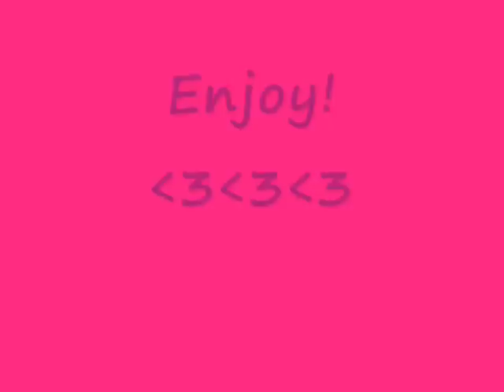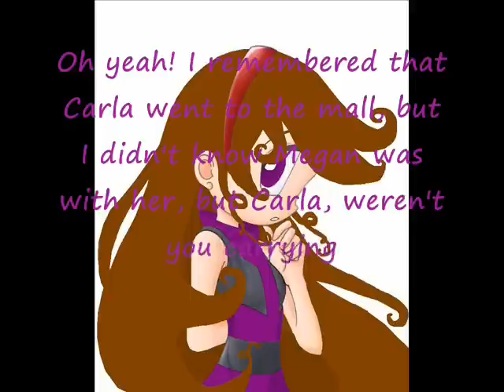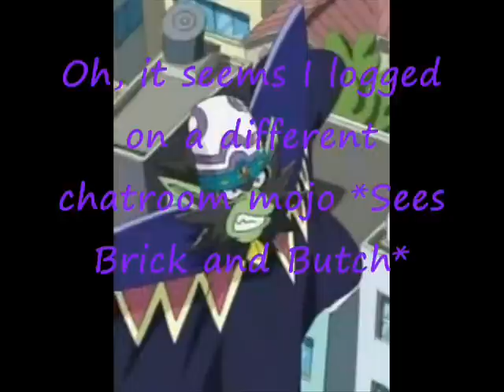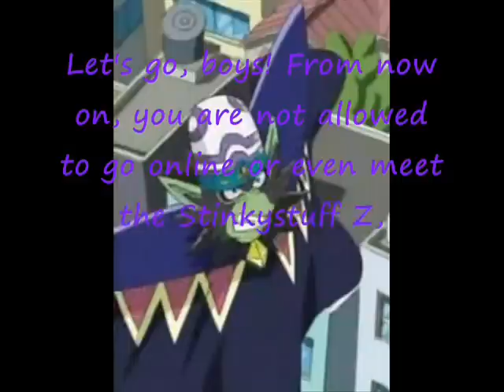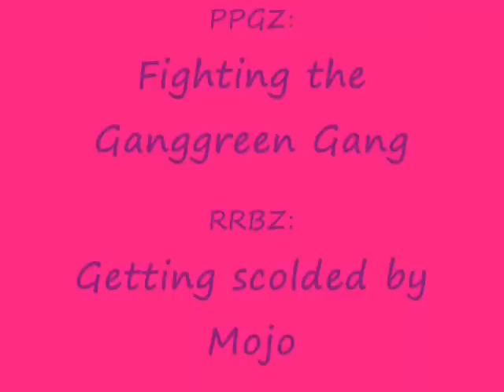My PPGZ Chat {Part 24} *Re-uploaded*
Part 24 of my chats!! Here, we find out why Megan had a sick, atleast it wasn't that bad, but oh no! What's Mojo doing here?! This looks bad, the good news is Megan's getting better, but thebad news is Mojo found out that the RRBZ are dating the PPGZ, now they're band to see each other forever! Poor girls... but my question is, who told Mojo to log on in our chatroom? Strange... hope you like it!

Jullia